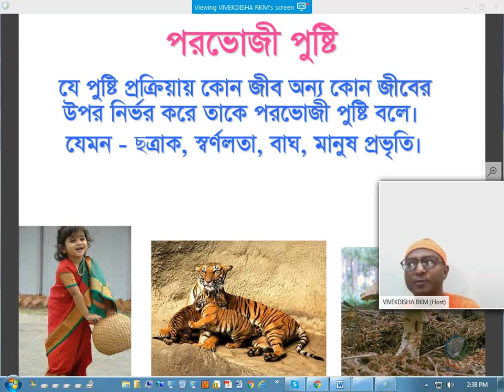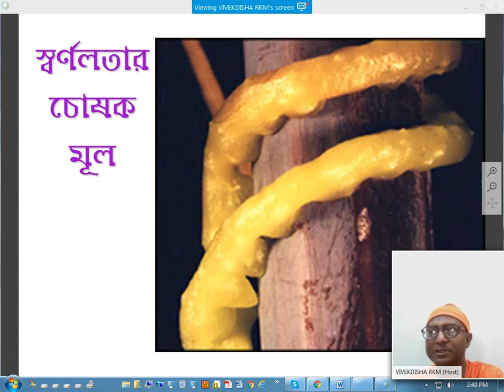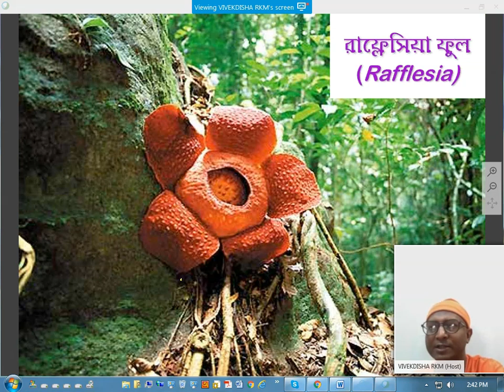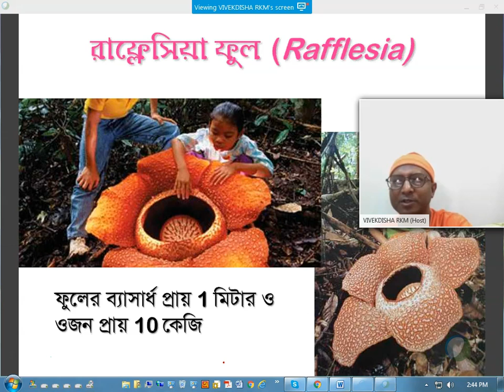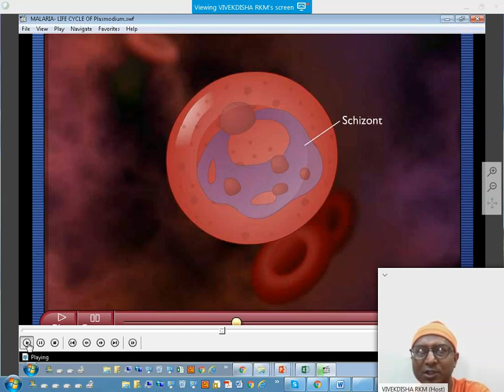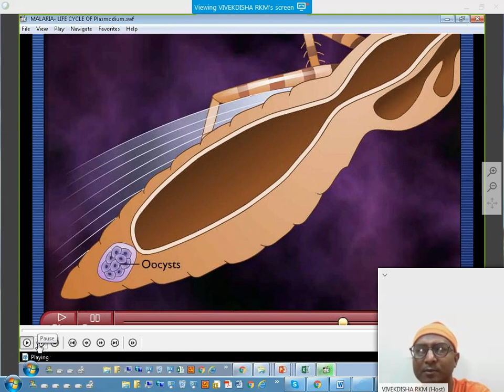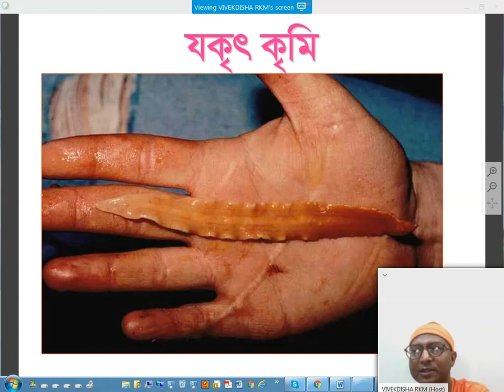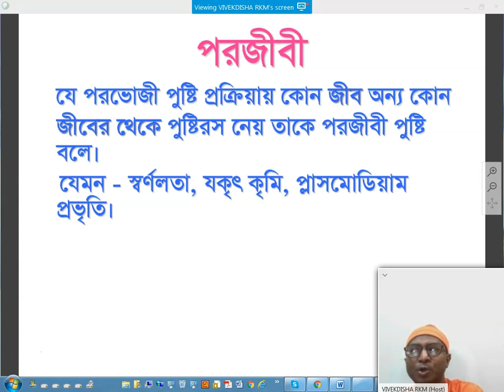পরভোজী পুষ্টি, পরজীবী পুষ্টি এবং তার উদাহরণ Types of Nutrition Part 2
পরভোজী পুষ্টি, পরজীবী পুষ্টি এবং তার উদাহরণ
Types of Nutrition Part 2
বিবেকদিশা অনলাইন ক্লাসে আলোচিত বিষয় ‘বিভিন্ন প্রকার পুষ্টি’।
The topic ‘Types of Nutrition’ was discussed in Bangla in VIVEKDISHA online class.